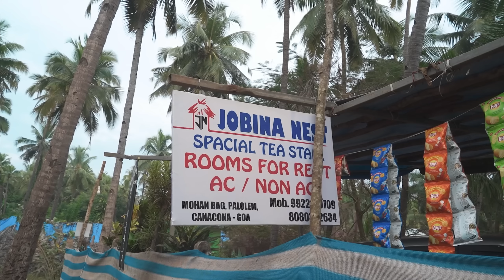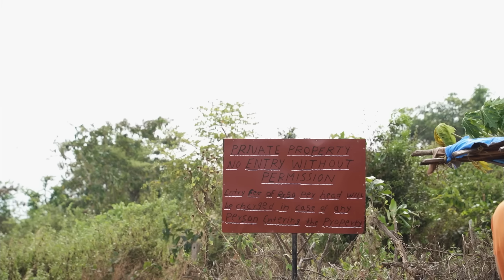"Exploring South Goa's Hidden Gems: Palolem, Kakolem and Butterfly Beach || Ep05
Welcome to Day 2 of our South Goa adventure! We have finally settled into our rented house in Palolem and are ready to embark on a journey to explore the best beaches this area has to offer. Our first stop for the day is Kakolem Beach, a secluded beach known for its tranquil atmosphere and picturesque surroundings. As we walk along the sandy shores, we'll take in the stunning views of the Arabian Sea and the lush green hills in the background. We'll also take some time to relax and soak up the sun, before moving on to our next destination.

Next up, we're headed to Butterfly Beach, a hidden gem known for its unique butterfly-shaped cove and crystal-clear waters. This beach is a bit off the beaten path, but the journey to get there is well worth it, we'll be surrounded by lush greenery, and you'll be able to spot some local birds and animals. Once we reach the beach, we'll take a dip in the water and enjoy the beautiful scenery.

Palolem Stay - Pink House - 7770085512

Music I Use - Get a free month!

My Filmmaking Kit & Equipment I use :